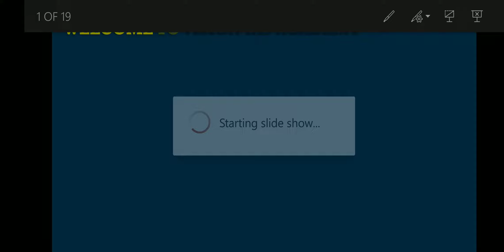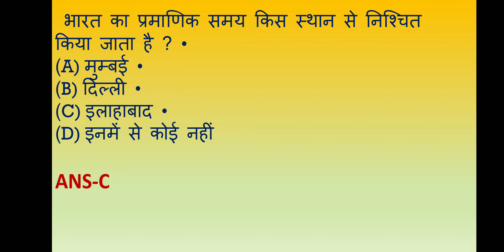MPPSC GEOGRAPHY MOCK TEST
Namskr